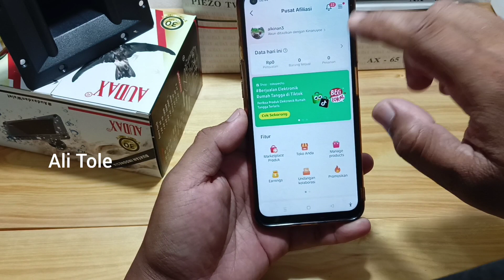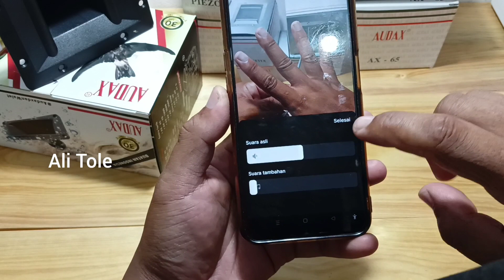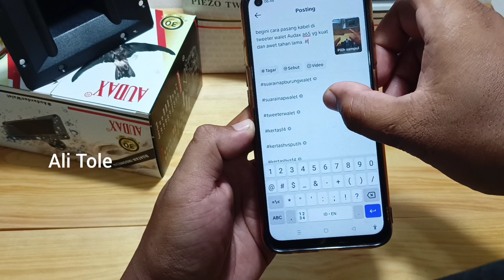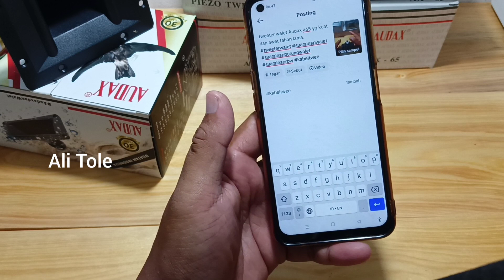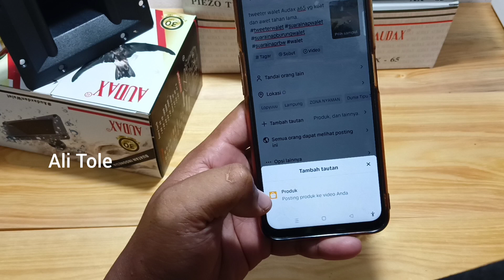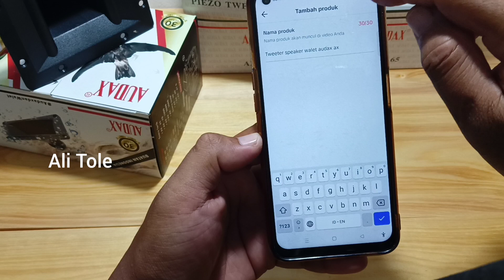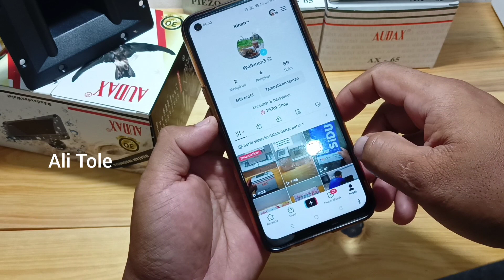cara upload video tiktok affiliate pemula agar banyak pesanan